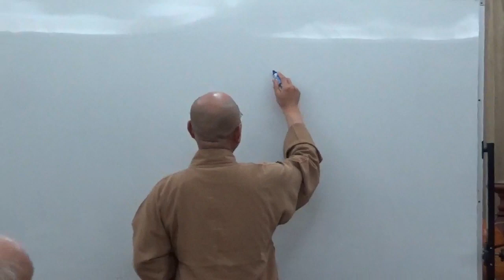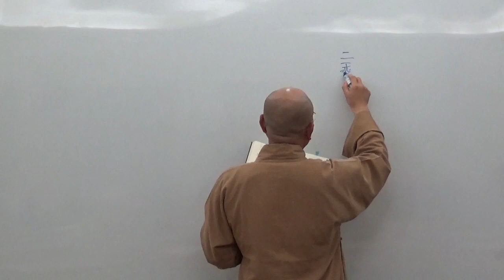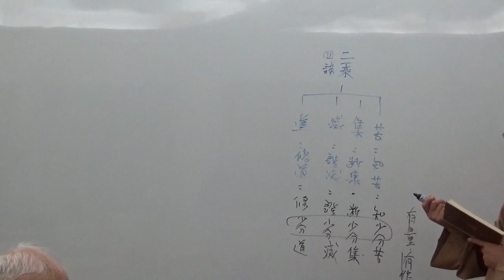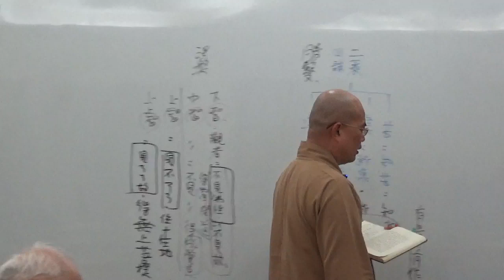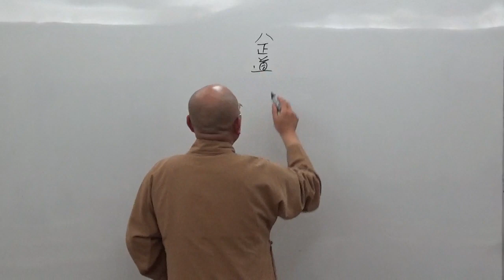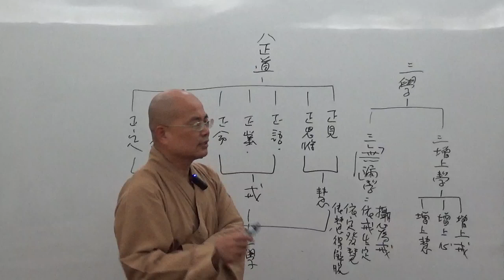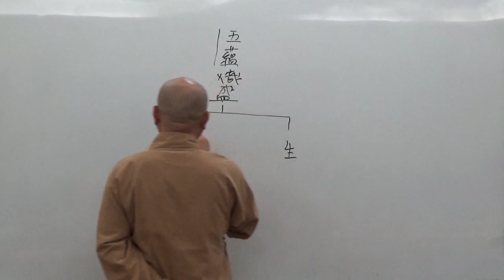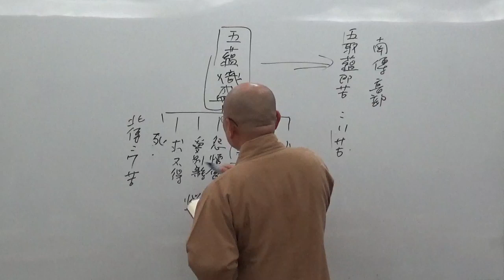成佛之道 037-2~如正法師